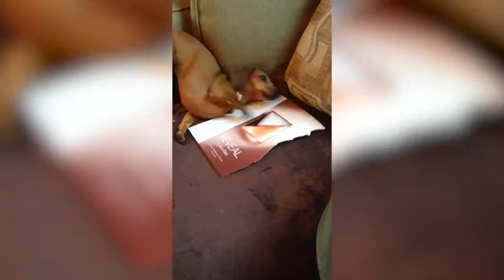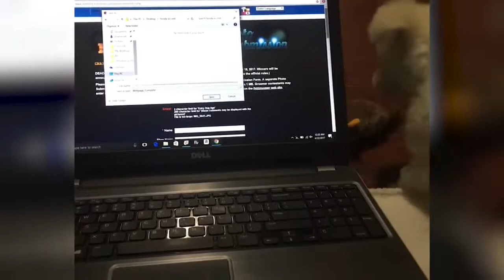Funniest Pet Reactions & Bloopers of June 2017 | Funny Pet Videos